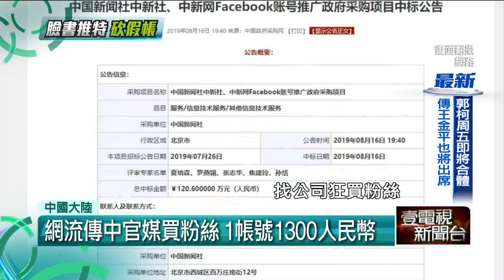十點上新聞》FB推特砍"五毛帳號" 中外交部怒嗆：戳中短處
社交媒體推特和臉書日前宣佈，要封鎖平台上的大量帳號，因為這些帳號散播關於香港示威的假消息，並表示是中國當局主導，而今天更多證據出現，直指國家機器就是粉絲頁背後的黑手。對此，中國外交部做出反駁，大陸官媒央視主播更引用網友的話：我支持中國香港，你們可以刪我帳號，回應刪帳號風波。